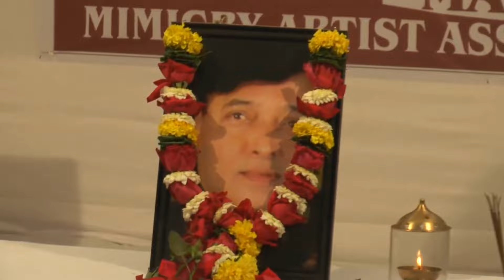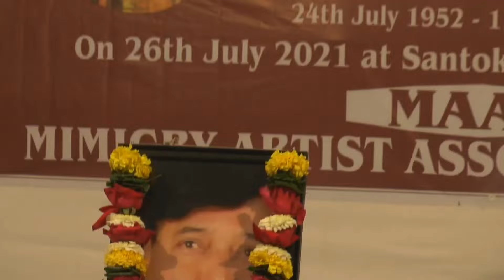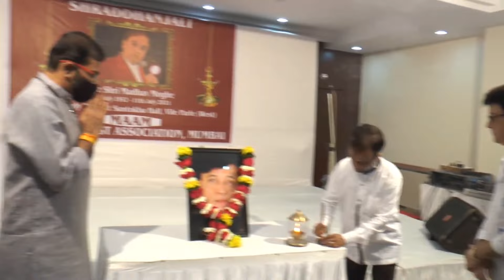Heartfelt tribute to Mimicry artist Madhav Moghe by film fraternity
Rich Tributes to late actor and mimicry artist Madhav Moghe

In an unexpected turn of events, the popular stand up comedian, film actor and mimicry artist Shri Madhav Moghe left this world for heavenly adobe a few days ago. A Shradhanjali Sabha was held at Kelavani Mandal's Santokba Hall, adjoining Bhaidas Sabhagruha in Vile Parle, Mumbai.

Bollywood's famous comedian Johnny Lever led the initiative to organize a Shradhanjali Sabha to honour, this well known artist Shri Madhav Moghe under the aegis of a trust which has been established for the growth of mimicry and stand up comedians. The late Madhav Moghe was it's secretary and Shri Johnny Lever is the founder member and President of a trust dedicated to mimicry artists and stand up comedians. Johnny Lever who is always seen entertaining and making people around him laugh, turned emotional during his remembrance speech of Shri Moghe.

Madhav Dada, as most of the film fraternity addressed him, spent almost 40 years of his life, entertaining and bringing happiness and laughter in peoples lives.

The journey of Late Shri Madhav Moghe began with his stint in the world of mimicry with 'Melody Makers'. This was the golden period of orchestra music in India. His association with the Melody Makers Orchestra continued thereafter and he traveled the world with their troupe, with all the most famous play back singers. Along  with his travels all abroad, he acted in many films like Damini and Ghatak.His mimicry of Sanjeev Kumar from 'Sholay' in comedy serials is simply unforgettable.

The Shradhanjali Sabha was attended by Late Shri Moghe jis beloved Daughter Prachi along with well known film celebrities like Johnny Lever, Play back Singer Sudesh Bhosale, famous Stand-up comedians Raju Srivastav and Naveen Prabhakar, Actor-director Sachin Pilgaonkar, comedian actor Tikku Talsaniya, Sandip Chonkar, Jimmy Moses, Sudesh Lehri, Vishajeet Soni ( prem ) VIP & many renowned comedians were present to honour the memory of the late Madhav Moghe. Adhering to the strict Pandemic norms, and as there are restrictions due to the Corona pandemic, the number of invitees for this gathering was restricted to 25 persons only..